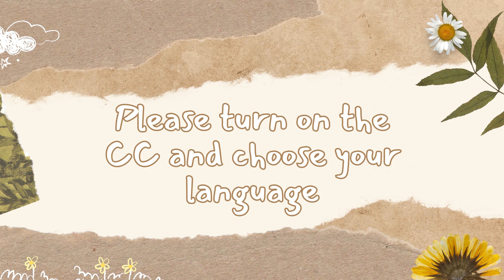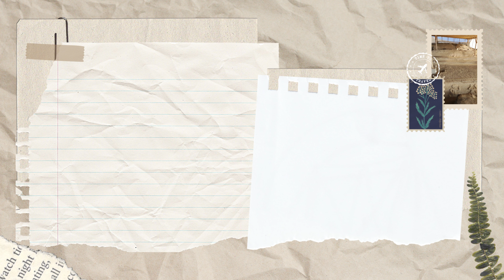El lago Titicaca se está secando 😨 Chucuito Pueblo frente al lago 🌅 - Perú 🇵🇪​ - 22/09/23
Hola hola! acompañame a una nueva aventura 🤗

Hoy me estarás acompañando a llegar a Puno, específicamente al pueblo de Chucuito donde empezará esta travesía ¡conociendo el altiplano!

Decidimos tomar el vuelo más temprano posible para poder llegar y aclimatarnos en Chucuito esta vez estoy viajando con una amiga que al igual que yo no conocía Puno y te lo juro que no aguantabamos la emoción.

El altiplano andino o Meseta del Titicaca es una planicie a más de 3800
msnm como les había comentado esta abarca parte de Perú, Bolivia, Chile y Argentina sus características ambientales y ecológicas hacen de esta región natural única en el continente.

En este video podrás ver:
📌Juliaca - Ruta a Chucuito
📌Plaza central de Chucuito.
📌Templo de la fertilidad.
📌Hotel Taypikala lago
📌Atardecer en el lago Titicaca

THEMATIC

Free Music for Videos 👉 Music by Your Crush - Fireworks at Disney

Free Music for Videos 👉 Music by Anthea Cheng - dissolve